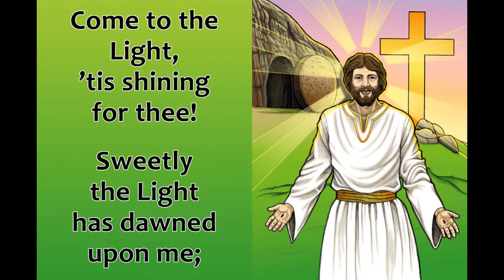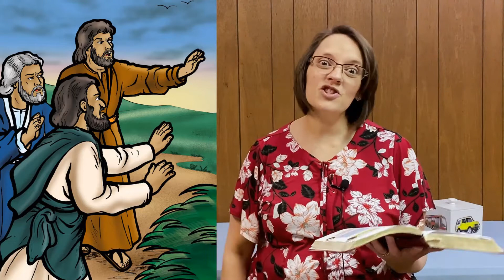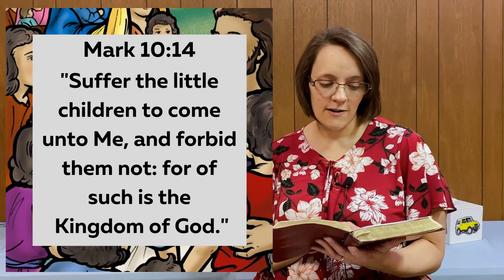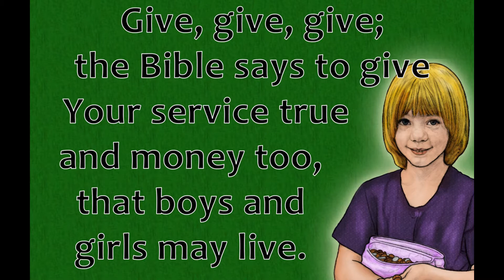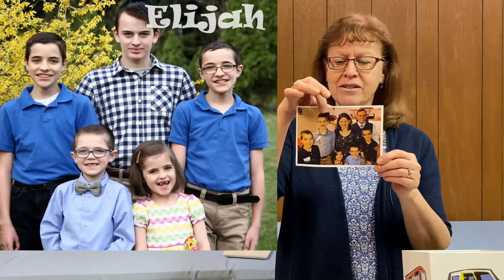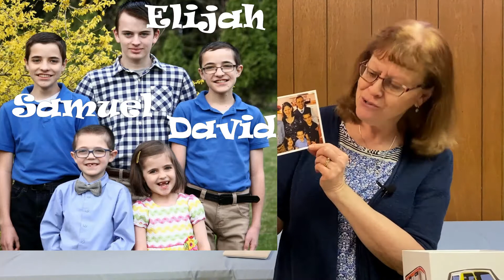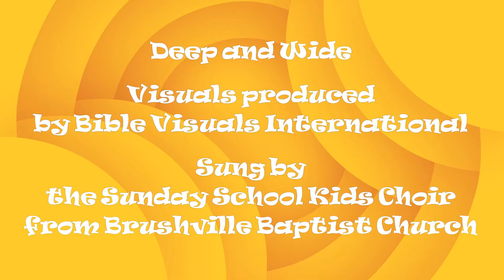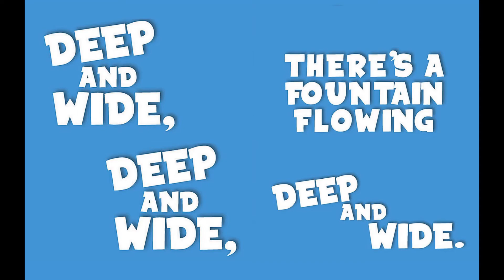Good News Day Camp 2021 - Day 1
Welcome to our first day of Good News Day Camp! We are so excited to spend this time with you!